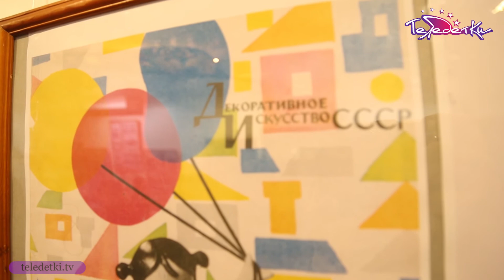Как играть в куклы. Куклы советских времен. Мальчики играют в куклы.